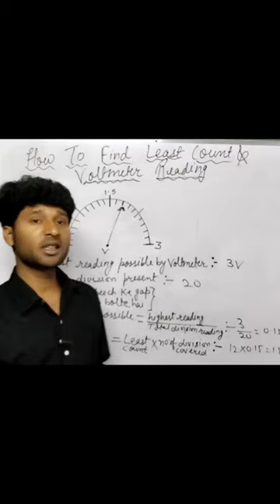Mastering Voltmeters: Quick Guide to Finding Least Count and Accurate Readings in 1 Minute!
🔍 Ever wondered how to determine the least count of a voltmeter and ensure precise readings for your electrical experiments? Look no further! In this fast-paced 1-minute tutorial, we'll demystify the process and equip you with the skills to confidently handle voltmeters.

📏 Finding Least Count: Learn the essential steps to calculate the least count of a voltmeter, a crucial factor in obtaining accurate measurements. We break down the formula and provide practical insights to make this seemingly complex task a breeze.

👁️‍🗨️ Understanding Voltmeter Readings: Navigating the world of voltmeters can be overwhelming, but fear not! Discover how to interpret voltmeter readings with precision. We'll cover the basics, including scale divisions and range settings, ensuring you can confidently read and record voltages.

🤓 Pro Tips for Accuracy: Enhance your skills with expert tips on achieving the utmost accuracy in your voltage measurements. From proper instrument handling to selecting the appropriate range, these tips will set you on the path to becoming a volt-metering pro.

⏱️ 1-Minute Quick Guide: Short on time? No problem! Our rapid-fire tutorial delivers the key insights you need in just one minute. Perfect for busy learners or those looking for a quick refresher on voltmeter fundamentals.

🔧 Hands-On Demo: To reinforce your understanding, we'll include a brief hands-on demonstration, illustrating the step-by-step process of finding the least count and reading a voltmeter accurately.

🎓 Whether you're a student tackling electrical experiments or an enthusiast exploring the world of electronics, this bite-sized tutorial ensures you'll master the art of voltmeter measurements in no time! Happy measuring! 🔧🔢🔌

This Video Is Originally Created by  @ScienceCube2030